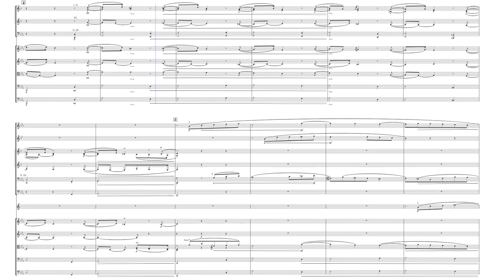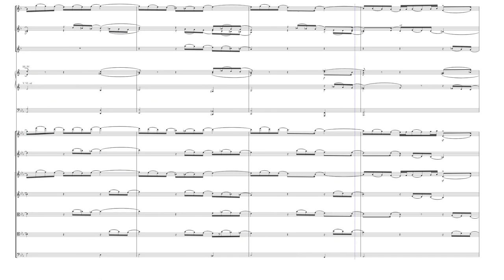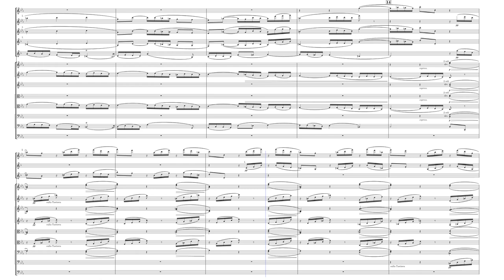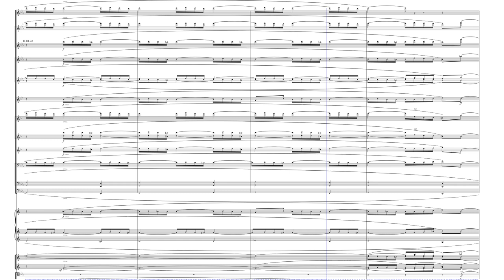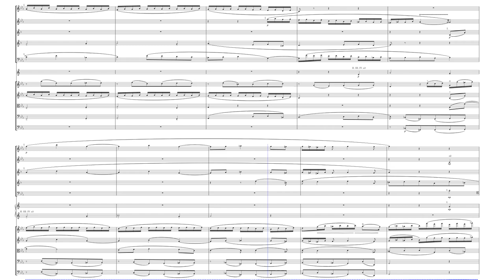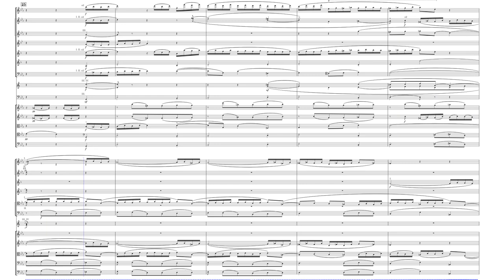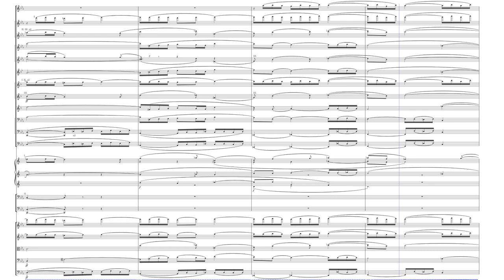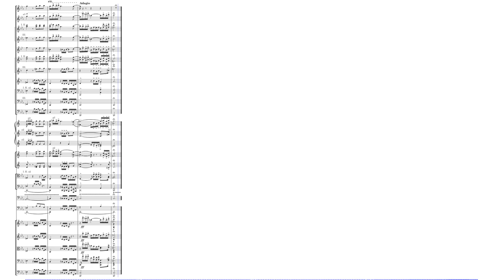Passacaglia and Fugue in C minor by Johann Sebastian Bach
This piece by Johann Sebastian Bach. Presumably composed early in Bach's career, it is one of his most important and well-known works, and an important influence on 19th- and 20th-century passacaglias: The passacaglia has been transcribed for orchestra by Ottorino Respighi